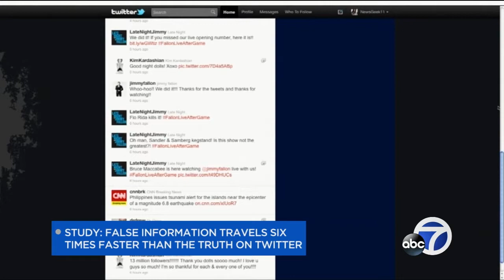New Study: False information travels 6 times faster than the truth on Twitter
False information travels six times faster than the truth and reaches far more people on Twitter. MIT Researchers found the average false story takes about ten hours to reach 1,500 users. It takes about 60 hours for true stories to do the same.